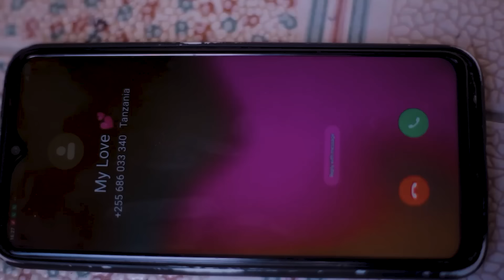BROKEN HEART Ep 03 || love story 💕